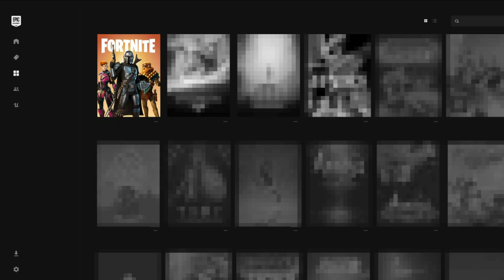تسريب سيزون 5 (فورتنايت) | الاشتراك الشهري الحزمة الجديدة | دمار ماب فورتنايت سيزون 4 شابتر 2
علامات لا تهمك:
فورتنايت سيزون 5 شابتر 2
فورت نايت سيزون 15
فورتنايت شرح تحديات السيزون 5 شابتر 2
فورتنايت الاسبوع الاول سيزون 5
فورتنايت اعلان السيزون 5 شابتر 2
فورتنايت باتل باس سيزون 5
فورتنايت تسريبات السيزون 5 شابتر 2
فورتنايت تسريبات الباتل باس سيزون 5  fortnite season 5
فورتايت شرح تحديات سيزون 5 شابتر 2 سيزون 15
فورتنايت باتل باس سيزون 5 شابتر 2
فورتنايت باتل باس مجانا سيزون 5
فورتنايت مارفل سيزون 5 شابتر 2
فورتنايت غلاكتوس المنتقم
فورتنايت و حدث الاخير
فورتنايت الماب الجديد
فورتنايت ماب الجديد خييييييييييال ؟!
فورتنايت افضل لاعبين السيزون 5 شابتر 2
فورتنايت اعدادات الفريمات سيزون 5 شابتر 2
فورتنايت كيف تلفل بسرعة سيزون 5 شابتر 2
فورتنايت غلاكتوس و الاصدقاء
فورتنايت اين ابطال مارفل الان سيزون 5
فورتنايت فورت نايت FORTNITE (FORTNITE CHINA)
فورتنايت الصين الحدث القادم
فورتنايت جميع اوقات الحدث
فورتنايت من هو افضل لاعب عربي ؟!
فورتنايت تسريبات الجديدة
فورتنايت مين كان معي ؟!
فورتنايت رسالة سرية
فورتنايت حدث ترافيس سكوت
فورتنايت من هم المدمرين
فورتنايت تعريق الكرياتف
فورتنايت الجديدة و القديمة .
فورتنايت العرب
فورتنايت تريند العربي
فورتنايت حدث غلاكتوس بالع العوالم
فورتنايت ملتهم العوالم
فورت نايت جوائز تويتش
فورت نايت سكن مجانا
فورت نايت كيف تجيب سكن ديرديفيل
فورت نايت سكن ديرديفيل
فورت نايت تلتد